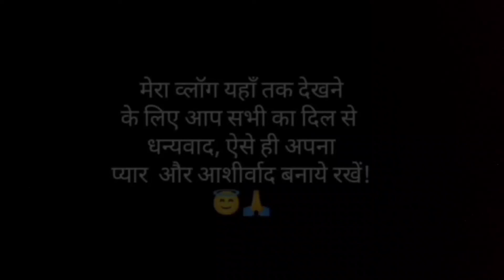सूर्पनखा ने जो किया रामलीला में सब देखते रह गये! 😱